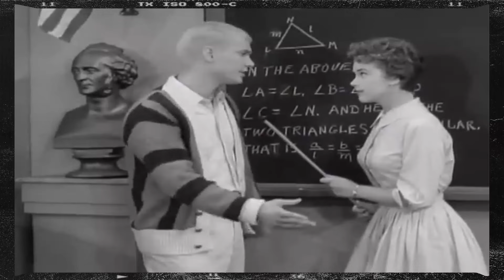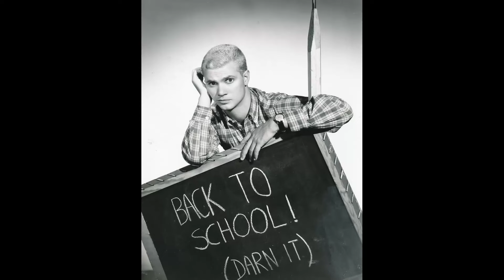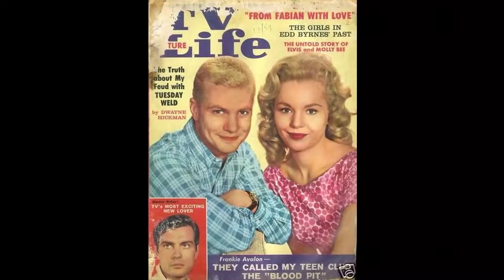Did You Know? Shattering Illusions: The Tragic Truth Behind The Many Loves of Dobie Gillis TV Series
Dwayne Hickman as Dobie Gillis
Bob Denver as Maynard G. Krebs
Frank Faylen as Herbert T. Gillis
Florida Friebus as Winifred Gillis
William Kinney as Student
Sheila James Kuehl as Zelda Gilroy
Steve Franken as Chatsworth Osborne, Jr.
William Schallert as Mr. Leander Pomfritt
Doris Packer as Clarissa Osborne
Jean Byron as Dr. Imogene Burkhart
Tuesday Weld as Thalia Menninger
Albert Cavens as Waiter
David Bond as Tremblay
Marjorie Bennett as Blossom Kenney
Angelo De Meo as Vedaglio
Tom Montgomery as Announcer
Bobby Diamond as Duncan Gillis
Raymond Bailey as Dean Magruder
Richard Clair as Lt. Merriwether
Charles Lane as Charles Wayzak
Yvonne Craig as Aphrodite Millican
Jerry Summers as Bar Fighter
Warren Beatty as Milton Armitage
Jack Albertson as Mr. Quimby
Herbert Ellis as Charlie Mulcahey
Tommy Farrell as Riff Ryan
Joey Faye as Charlie
Alan Carney as Bison Lodge Member
Guy Lee as Charlie Wong
Diane Jergens as Bernadine
Alberto Morin as Captain Lopez
Milton Frome as Alfred Montcalm
John Fiedler as Corporal Grover P. Wister
Richard Reeves as Officer Sam Parmalee
James Millhollin as Dr. Litweiler
Charles Watts as Mr. Mammouth
James Yagi as Charlie Wong
Mary Jackson as Customer
Burt Mustin as Jethro R. Wiggins J.P.
Ron Howard as Dan Adams
Judy Harriet as Betty Lou
Yvonne Peattie as Dress Shop Clerk
Ray Hemphill as Virgil T. Gillis
Maggie Pierce as Betty Sue Fosdick
Darryl Hickman as Davey Gillis
Joyce Van Patten as Ethel Bronkowski
Joyce Jameson as Lola LaVerne
Robert Burton as Col. Roy J. Stonehenge
Douglass Dumbrille as Judge Baumgartner
Tom Reese as Police Officer